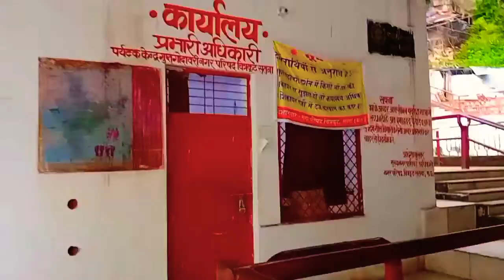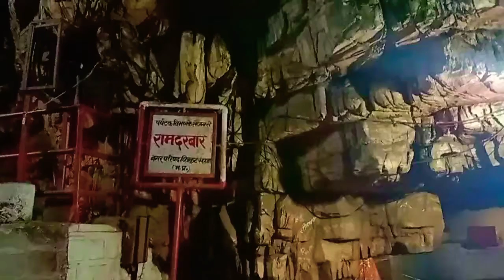gupt godavari chitrakoot गुप्त गोदावरी चित्रकूट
🔴आप लोगो का प्यार और सपोर्ट मेंरे लिए बहुत
 अहमियत रखता  है।

गुप्त गोदावरी संपूर्ण दर्शन:-
प्रथम गुफा:-राम दरबार ,सूइया माता, धनुष कुंड ,सीता कुंड ,खटखटा चोर,
द्वितीय गुफा:-राम कुंड, लक्ष्मण कुंड

⬆️Social Links?
👉️SubscribePlezz-🙏

👉My smart phone
👉My Tripod
👉Selfie Stick
         ❌❌❌🚫 WARNING🚫❌❌❌
Fake स्ट्राइक करने वाले पर कानूनी कारवाई की जाएगी।

                 ️️Please
️     "I Am Sure That You will                                                       ️Definitely Support US"
  AAP LOG APNA PYAR DENA
             ️ W E L C O ME